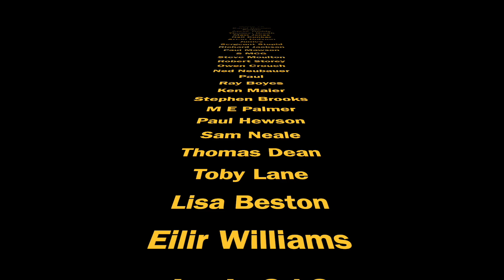Good Times On The Farm 2020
Hey folks another year is done with and I have put this montage together to remember the good times and busy times of 2020.

JCB 531-70
Ford 3000
Lamma 2020
John Deere 6215R
Richard western trailers
JCB TM320s
Vaderstad
John Deere Gator
Stihl Chainsaws
Teagle
Amazone
Weaving machinery
Dal-Bo Rollers
John Deere mowers
Claas 2100 quadrant
Cocker Spaniel (Eric)
Bateman sprayers
Harvest 2020
John Deere 8370R
Spearhead Twiga
Shelbourne Reynolds HD865VFRT
John Deere T670i Combine
English sunset
Milwaukee tools
Farming vlog
British farming

for more : )